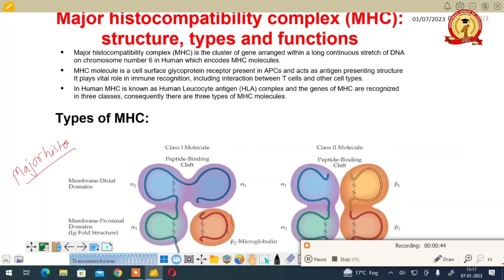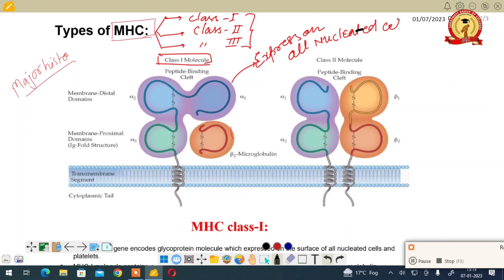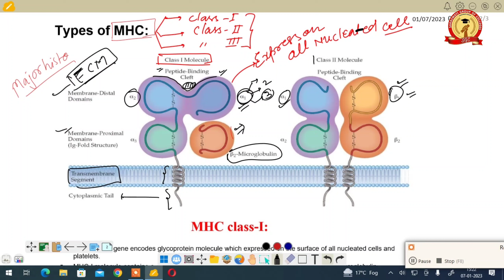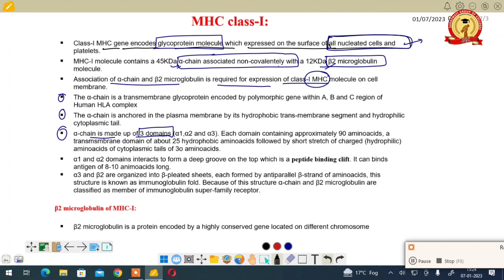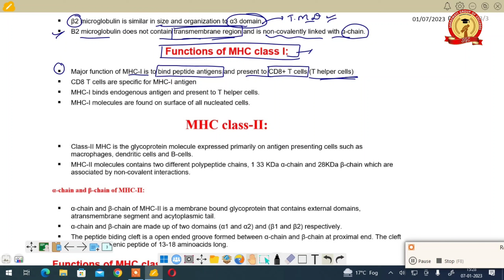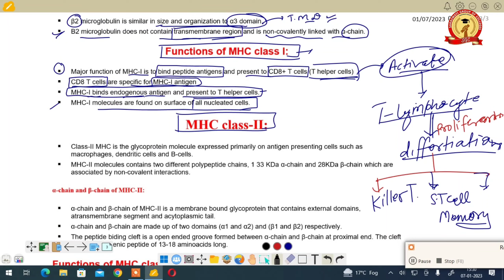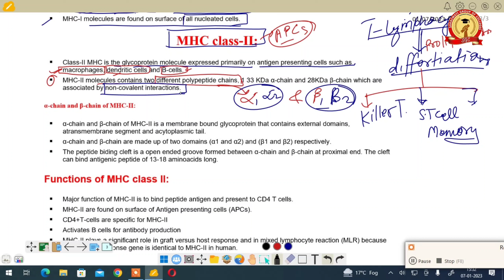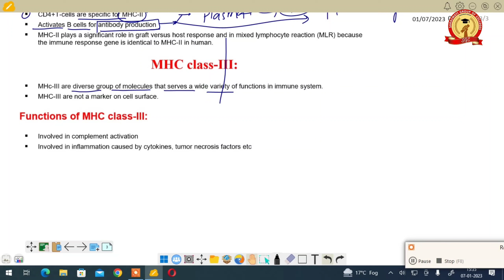B.Sc I Semester Zoology Major || Major histocompatibility complex || Girjesh Sir